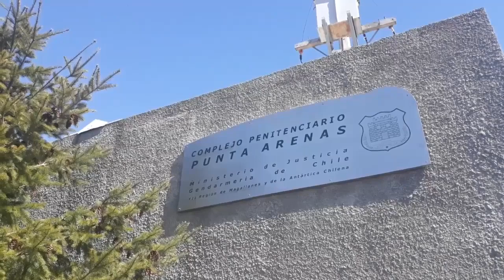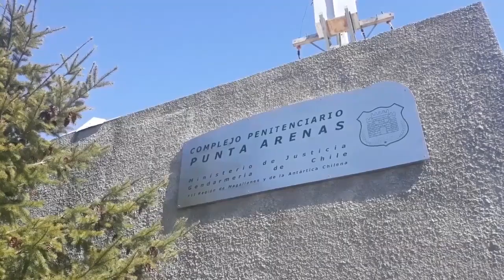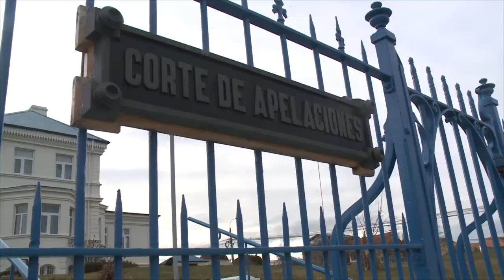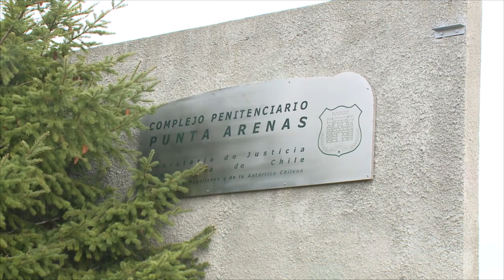70 reos solicitaron tramitar su libertad condicional en Magallanes